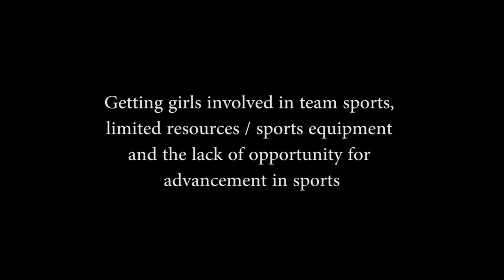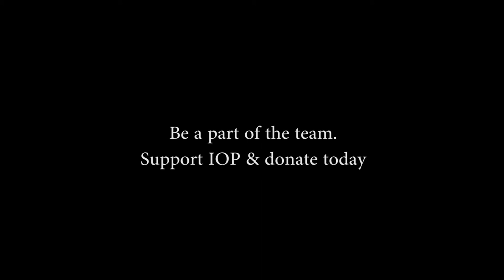IOP Sports Program | Adam Evarist